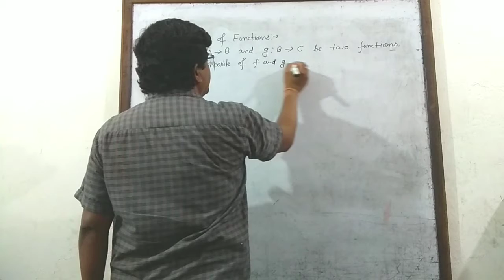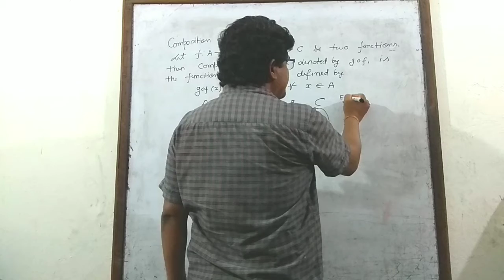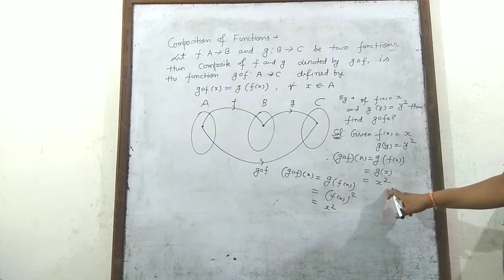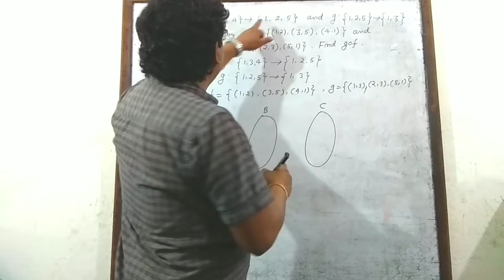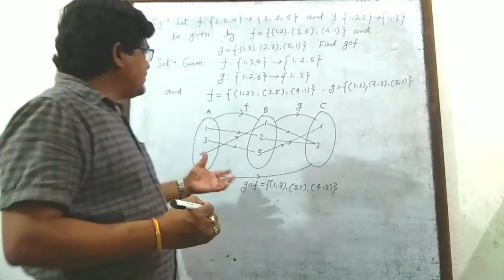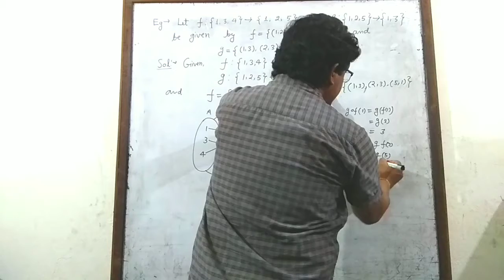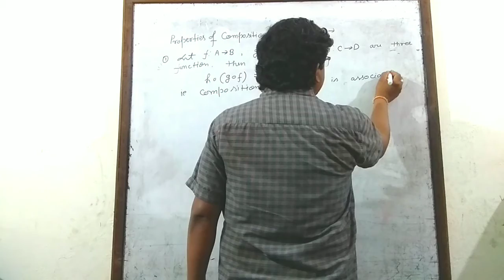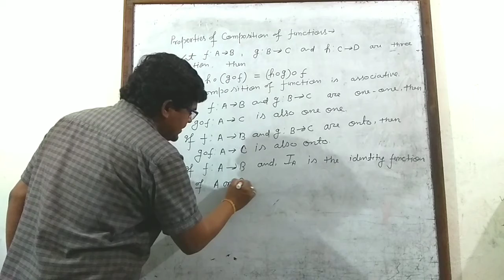Class XII (Relations & Functions Part 9) Maths